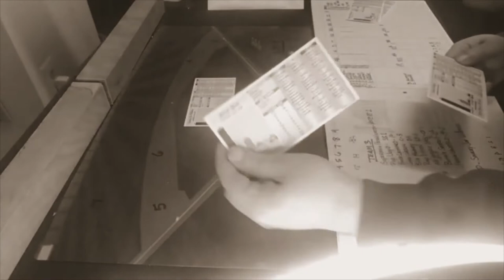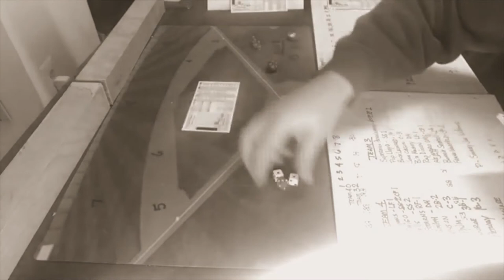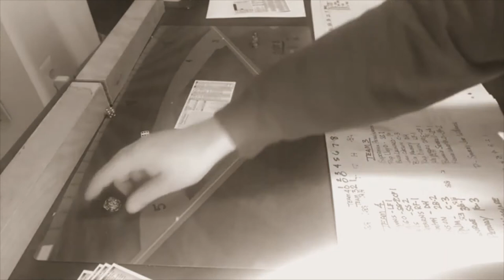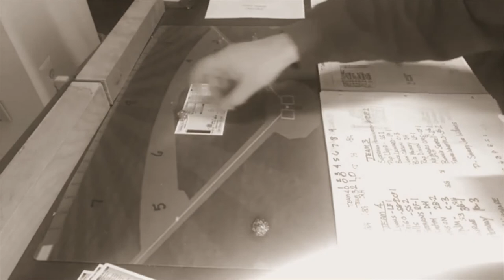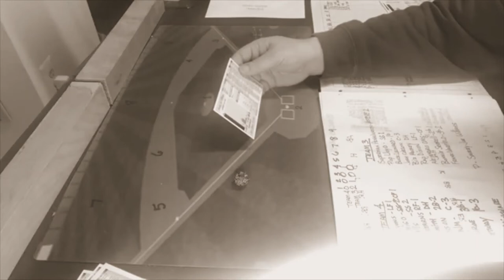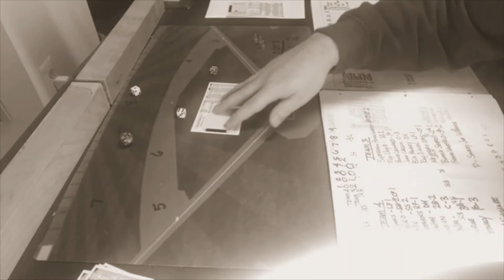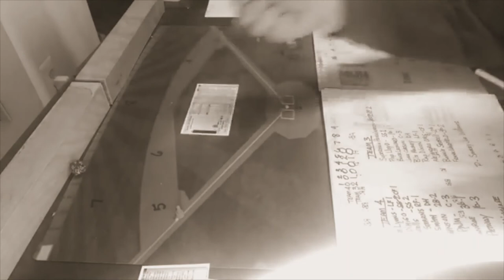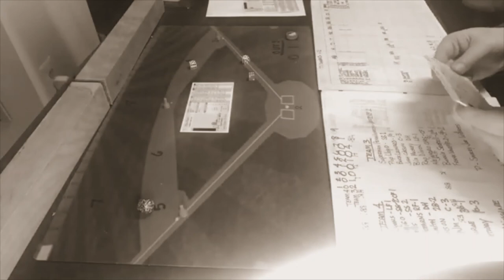Strat-O-Matic C&D Baseball; Negro League Baseball Game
I play a Negro League game using Strat-O-Matic table top baseball between two Negro League All-Star type teams using Strat-O-Matic's Negro League Card set. Such Negro League stars as Josh Gibson, Martin Dihigo and Smokey Joe Williams are on display. And I televise the game with a sepia filter to give it an old-time feel!